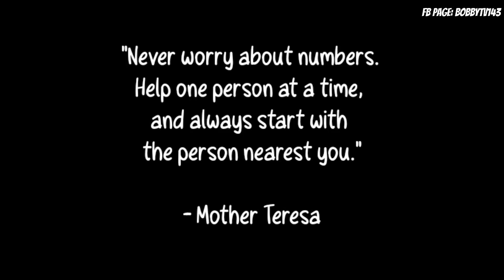MAY KALABAN / TILAPIA SA MINI FARM MABUBUHAY KAYA SILA !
! ! ! GCASH ! ! !

! ! ! GCASH ! ! !